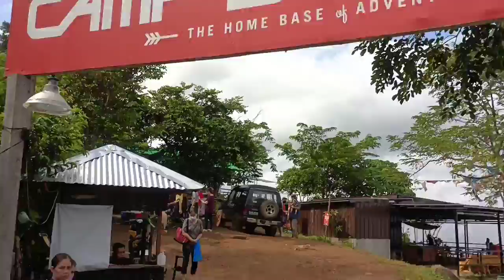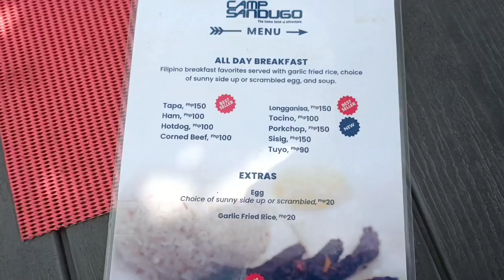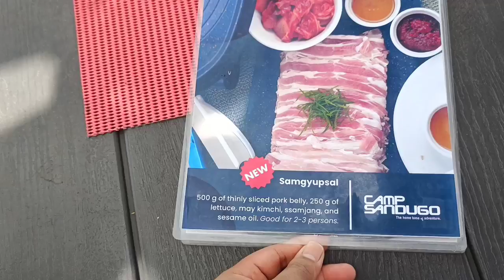Camp Sandugo Trail "RAINY EDITION"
sa magccommute Eto dapat nyo na gawin. pasundo kayo sa pick-up point car park. watch nyo PAANO.